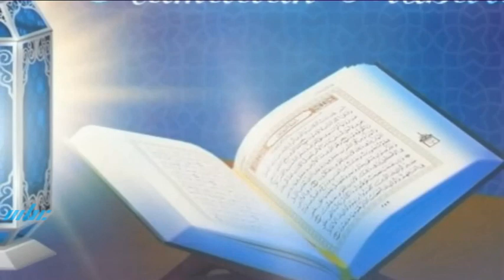Anjuman - Mah-E-Ramzan Rehmaton Ka Mahina